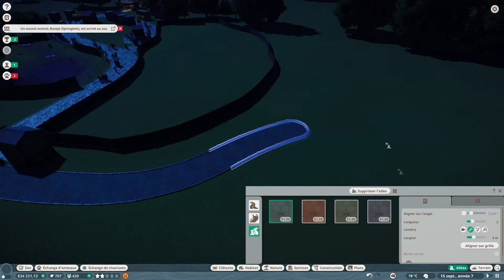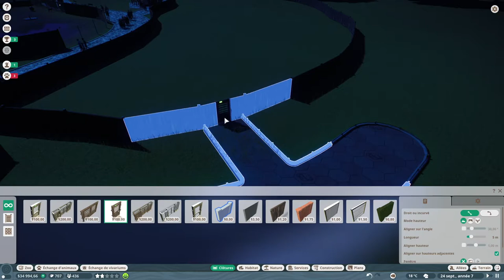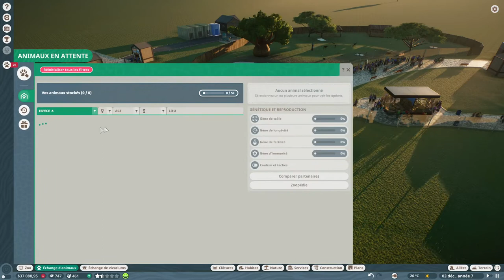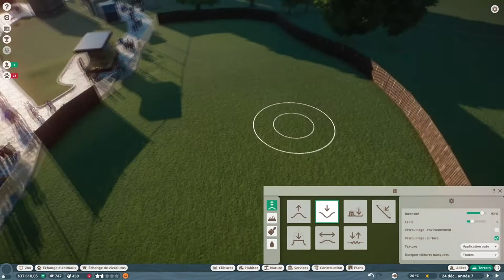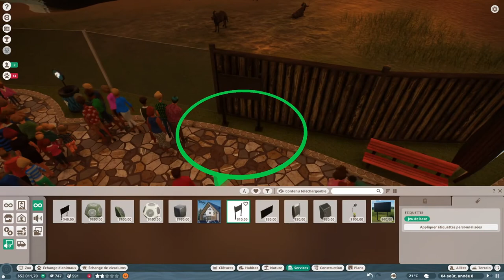[FR][MrGecko] Planet Zoo - Ep04 - Les gnous